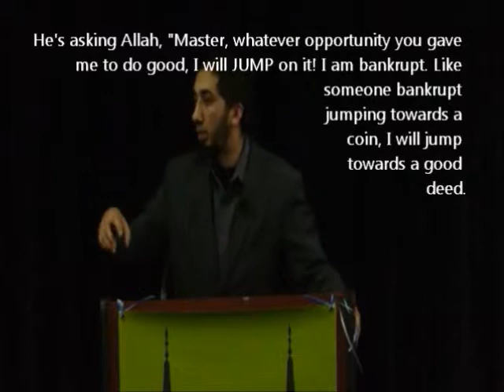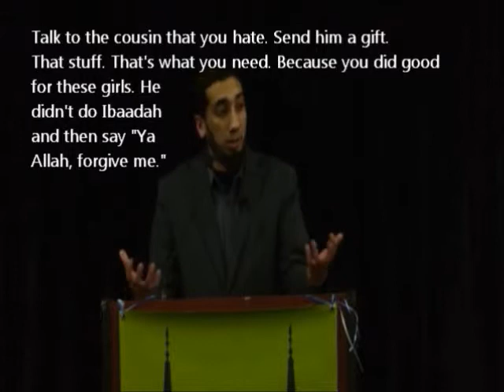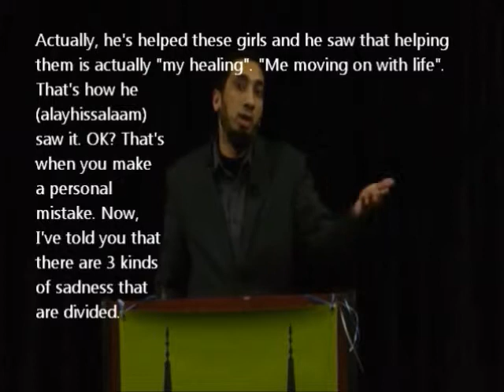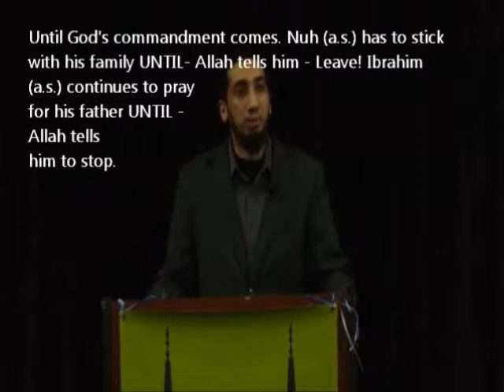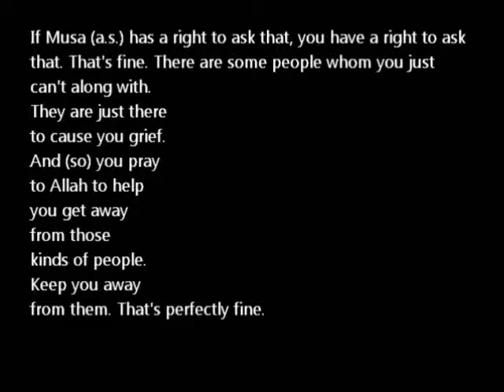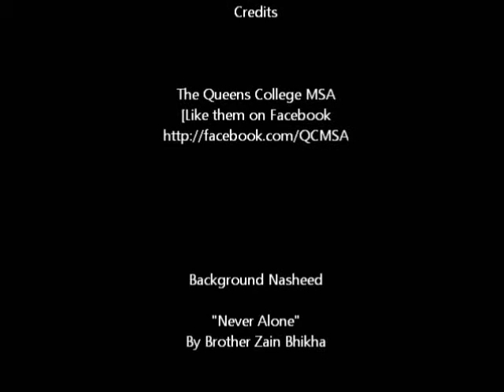Quran's Remedy for Depression [with ENGLISH Subtitles, Part 8]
Quran's Remedy for Sadness, with English captions. Part EIGHT in this series.